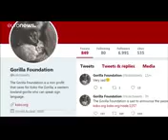YouTube Koko the 'talking' gorilla dies